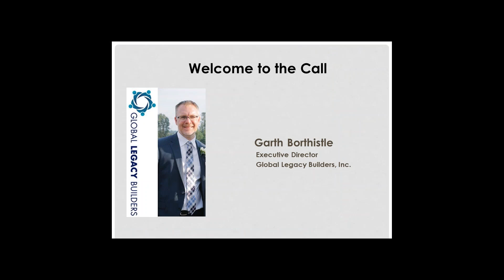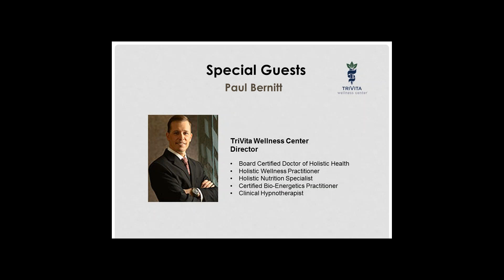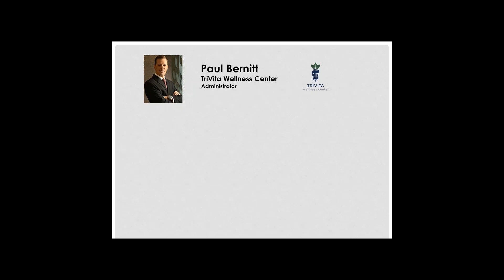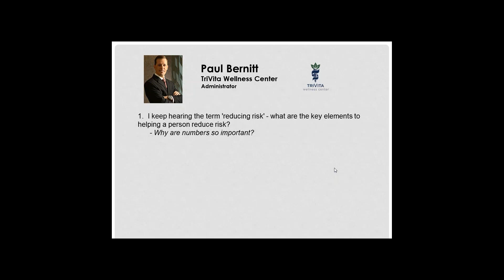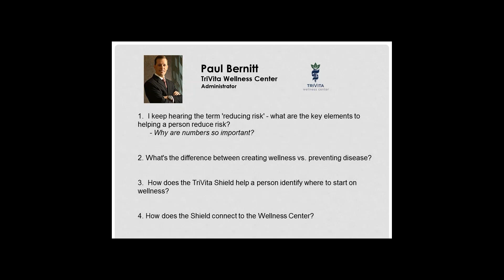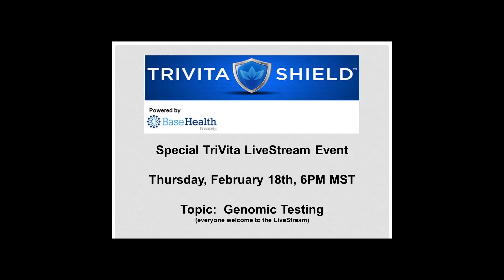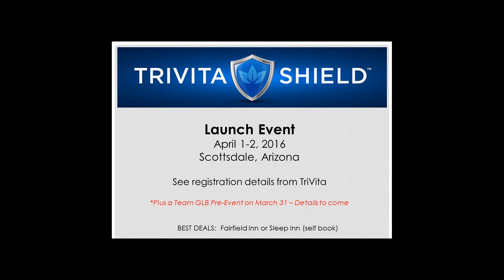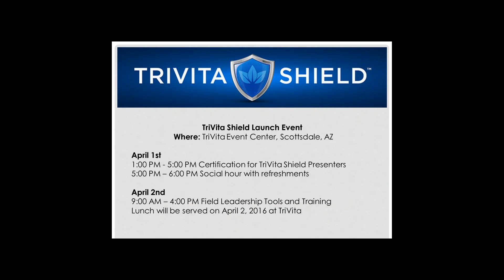Team GLB Feb 13th Call with Special Guest Paul Bernitt and Barb Becker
The science behind the TriVita shield and why taking personal responsibility for your health changes EVERYTHING!  The Shield will help you make the changes YOU want to make.